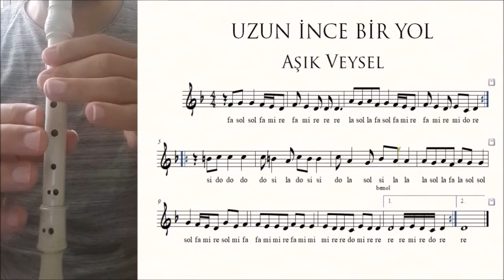"Flüt Çalıyorum" (8-15 Haziran 2020)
🎺Haydi çocuklar flütlerimizle Uzun İnce Bir Yoldayım türküsünü seslendirelim.🎶
Videomuzdan İlhan ÇİL hocamızın anlatımıyla şarkımızı nasıl çalacağınızı  öğrenebilirsiniz.